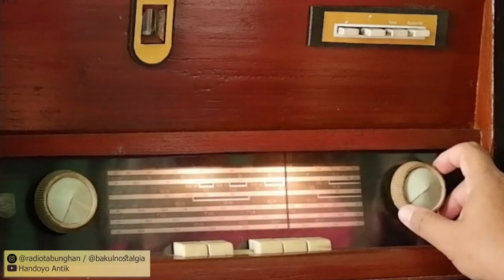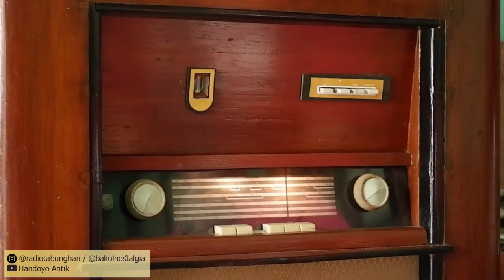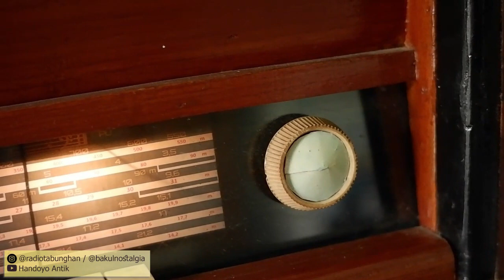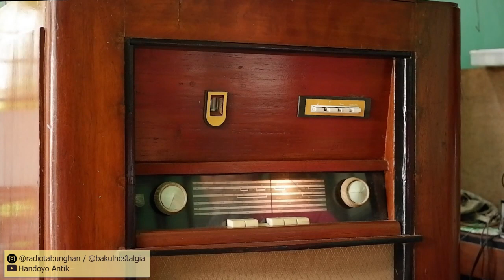DI JUAL | Test tangkapan Radio Tabung Ralin Gelombang FM, Radio PH Kabinet | WA 08122917443